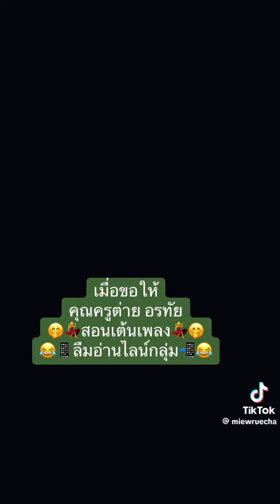เอ็นดูพี่หมิวววว😂 ตอนนี้เต้นได้ยังคะพี่